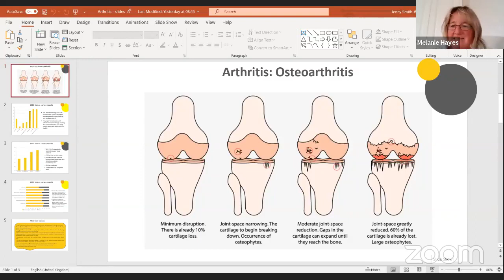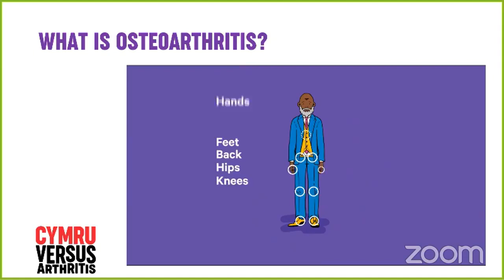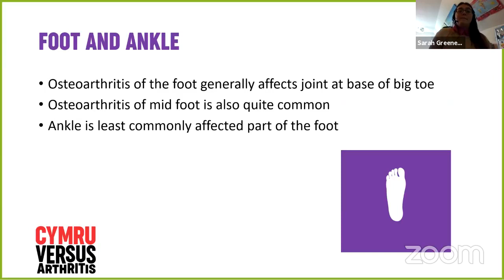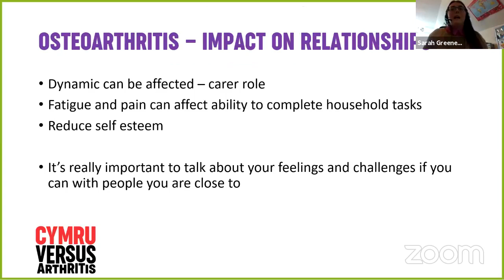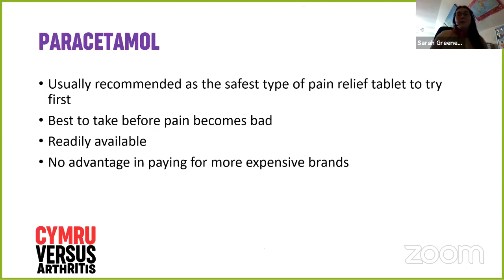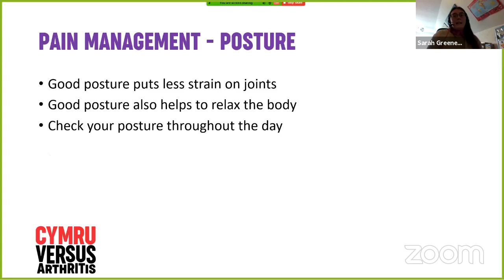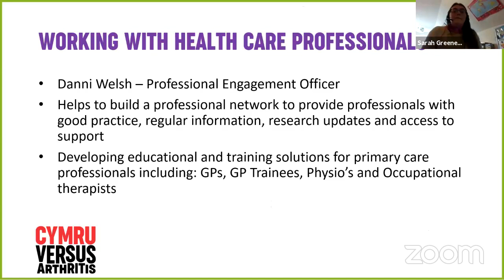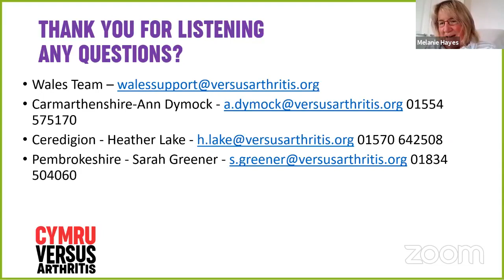Spina Bifida and Arthritis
Originally broadcast on Tuesday 29th June 2021, this session focuses on what we learnt from the Shine 1000 Voices Survey about spina bifida and arthritis, and discuss daily management tips. We are joined by guest speaker Sarah Greener, from Versus Arthritis, and she talks about the support they can offer.

As the UK's leading charity for people living with spina bifida and hydrocephalus, our live sessions cover the topics most important to you.

For details of upcoming events, to learn more about Shine, who we support and the work we do,